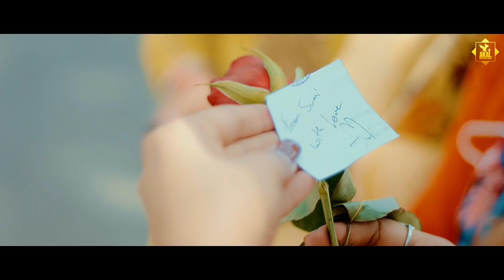Hitler Jatti (Full Video) Summi Prince | Akal Brothers Music | Latest Punjabi Song 2021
Song : Hitler Jatti

Singer - Summi Prince

Female Vocal - Gurpreet Soni

Lyrics -  Ravjeet bhankla

Female Model - Parul Thakur

Online Promotion - Proud Digital (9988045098)

 Video -  Moment Maker Films

Make Up - AD makeovers

Productions - Sami Productions

Assistant DOP - Mandeep singh

Production Manager - Lakhvinder singh

DOP & Editing - Arsh DSJ

Producer - Pardeep Aujla & Rajdeep Pannu